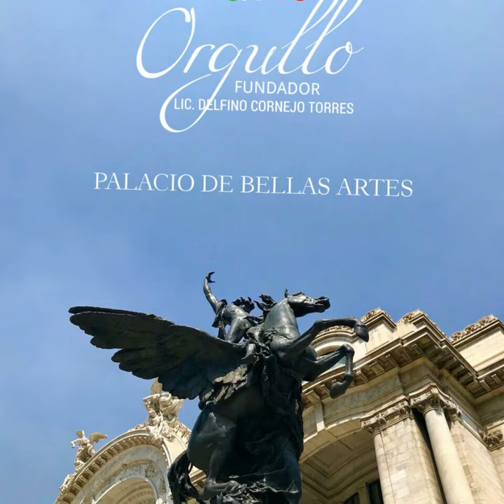MÉXICO TURISMO BIENVENIDOS ORGULLO MEXICANO FUNDADOR LIC. DELFINO CORNEJO TORRES